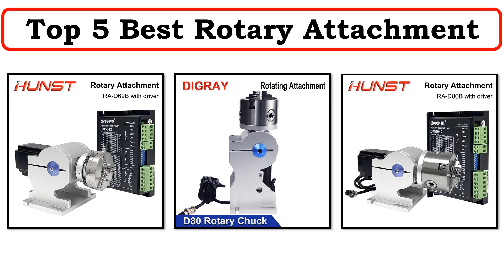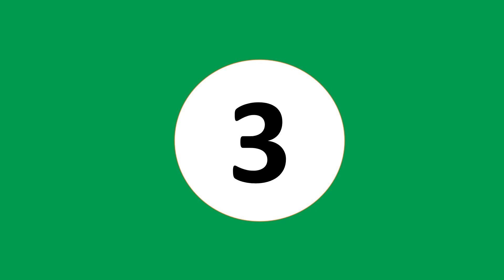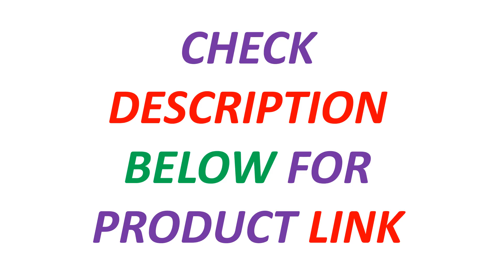New Best Rotary Attachment | Top 5 Best Rotary Attachment 2025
5. Ultrarayc Rotary Attachment Dia.69/80/100mm Device Fixture Gripper Three Chuck Rotary Worktable for Laser Marking Parts Machine

4. DIGRAY Rotary Attachment RA-D80A Rotary Device with Three Chuck +DM5042 Driver for UV CO2 & Fiber Laser Marking Machine

3. CNC Rotary Fourth 4th Axis Dividing Head Rotation Axis 4:1 K11-65mm With DM556S Driver For Router Milling Machine

2. DIGRAY Laser Engraving Machine Rotating Device Rotating Axis D69B/D80B Engraving Machine Rotating Accessories

1. HUNST Laser Engraving Machine Rotating Device Rotating Axis D69B/D80B Engraving Machine Marking Machine Rotating Accessories